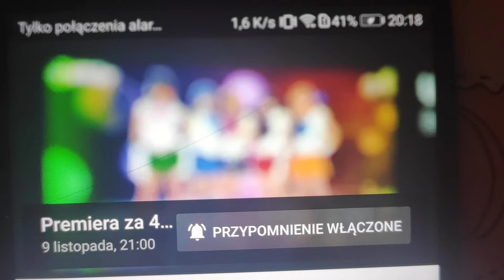Ulubione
Dla Marysi ❤️ ♥️